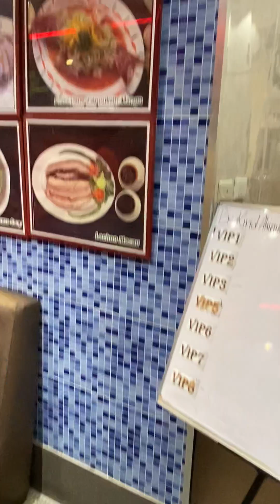SeaScape Manila Bay